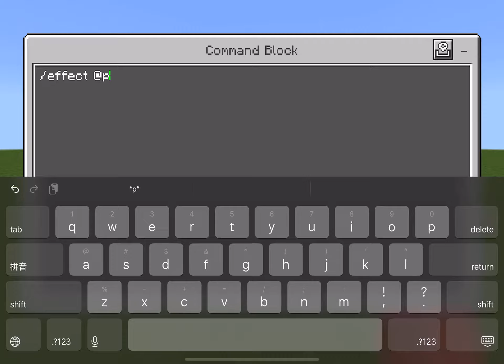How to get infinite health works in every version!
You’ll be unstoppable if you follow my directions.